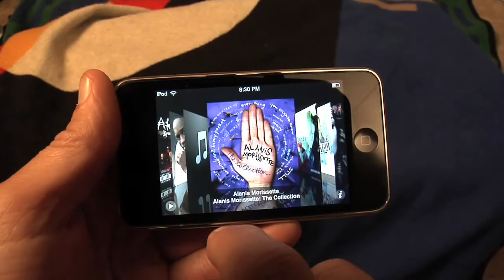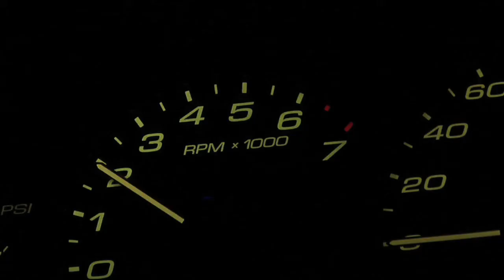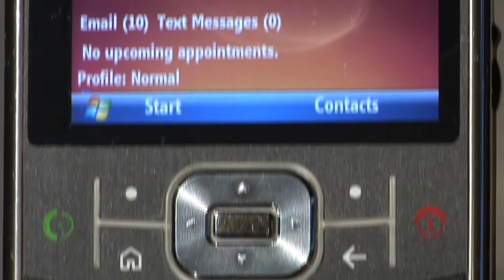Eyes On Design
This iv s 6.5 minute, HD trailer of a proposed thirty-minute, weekly TV program that holds focus on design in al its' streams.  The program is unique in it's ability to conduct in-depth interviews with top designers from around the globe. In this pilot are interviews with Architect Michael Graves, Art Director and Futurist Syd Mead, Designer of the Miatta Tom Matano, Artist Phil Burke and others.  These interviews collectively give the viewer a rare look inside the minds of  those who create our world.